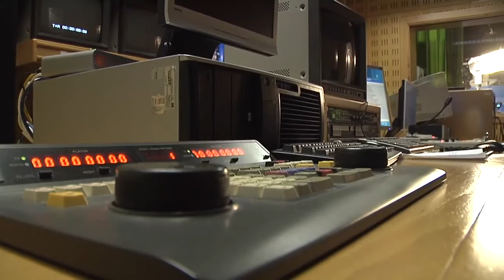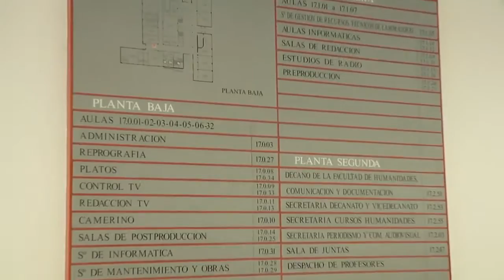Doble grado en Periodismo y Comunicación Auidiovisual Subido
Conoce el Doble Grado en Periodismo y Comunicación Audiovisual ofertado por la Universidad Carlos III de Madrid.